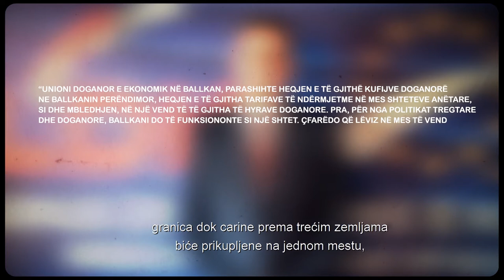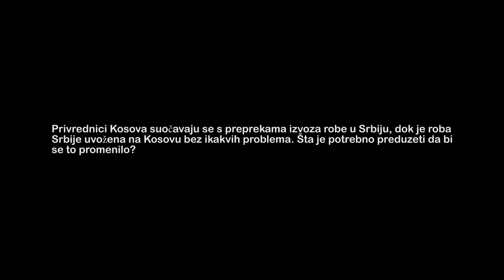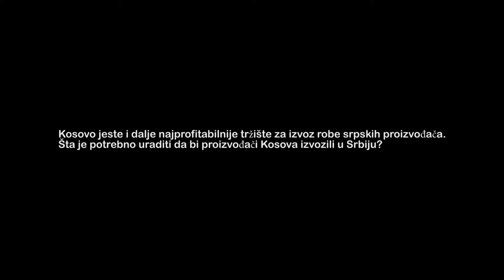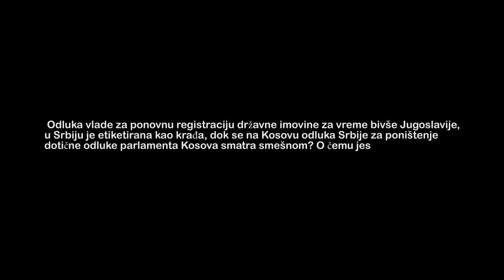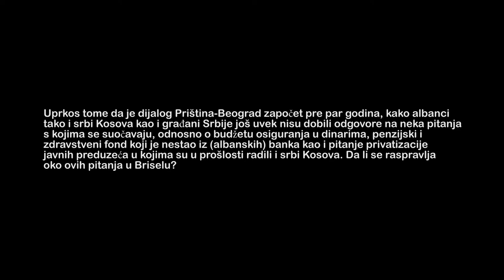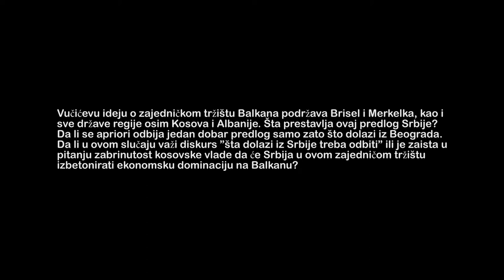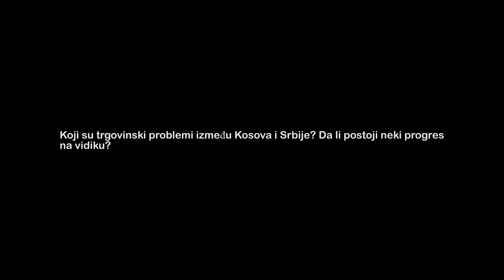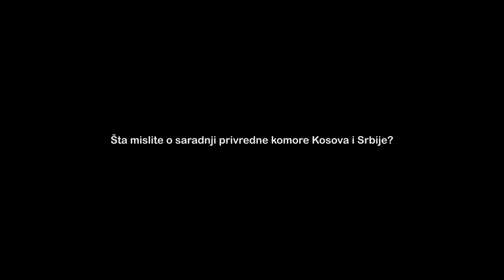Ura/Most/The Bridge, The Civil Dialogue 2017 - Economic Cooperation as Part of the Reconciliation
Economy i.e. trade between two nations never stopped, even during the 90s and continued immediately in first days after the war. Kosovo citizens continue to “love” and by Serb goods ignoring different public calls for boycotting them. Economic cooperation is one of the rear fields, if not the only one where Serbs and Albanians and/or Kosovo and Serbia have almost excellent relations. How can this positive story be used to make positive impact in overall social and political relations between two countries and what are some of the obstacles which businessman’s of Kosovo and Serbia are facing when trading/selling their goods in the other country are some of the questions that guests in this TV Show are trying to answer. Foremost, the main reportage in beginning of the show as well as guests in the documentary try to explain what is the so-called “New-Yugoslavia + Albania” proposal of A.Vucic; Western Balkans Trade Union/One Customs Space and why their pro or contra this proposal.
Guests are:
Driton Tali – Economic Master Degree in London (worked in City Financial Center in London). Member of Kosovo Parliament as an independent MP (initially was deputy president of AKR B. Pacolli`s party but continued as independent MP).  This year he joined A.Kurti`s VV (Vetevendosje) and is part of the list / candidate in the national elections of 11th of June.
Nenad Djurdjevic – Director of The Forum for Ethnic Relations (Foruma za etničke odnose) in Belgrade.
Ibrahim Rexhepi – one of the most respected and known commentator on economic issues in Prishtina; Editor in chief of Economic pages of couple of newspapers and online platforms (ex: at daily “Koha Ditore”), in the previous government for a while was advisor to Ministry of Finance while lately he joined B. PAcolli`s AKR and he is candidate for MP.
Sonja Jakovljevic – journalist/ editor covering Economic issues.
This TV Show is part of the series promoting regional cooperation and permanent civil dialogue between two nations/ countries. This unique media platform includes Albanian language broadcasters, Kosovo Serb local and national broadcasters as well as local broadcasters from Serbia. The project in supported by NED – National Endowment for Democracy and is implemented from INC – Network.